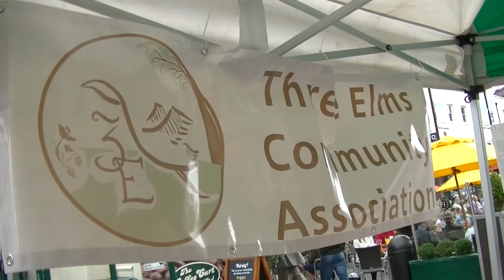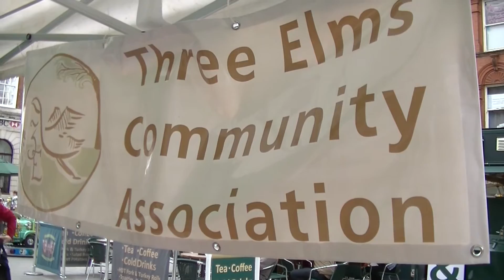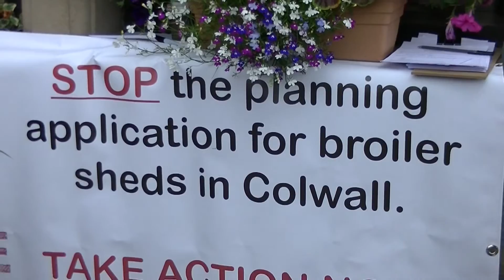Hereford Visions Newsreel August 2015 - 1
Covering Three Elms Community Associiation collecting signatures in a campaign to save Three Elms district of Hereford from unsuitab;e development and the say 'No Chance' Campaign to stop planning application for broiler sheds in Colwall from being approved.
Many signatures were gathered, showing people have had more than enough of this council cabinet's behaviour.